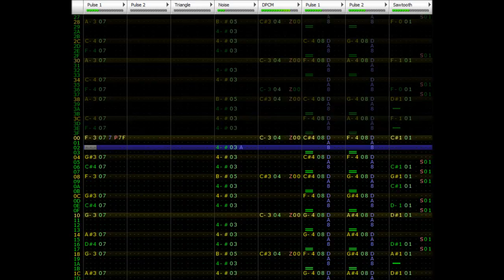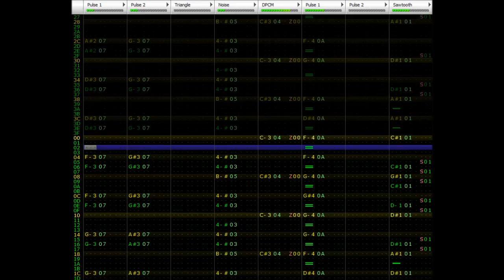Kirby's Dream Land 3 - 8-bit Sand Canyon on Famitracker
Congratulations to Kailey Prior for guessing the tune. Here is your prize yup

This is the first time I used CamStudio. Quality turned out good.